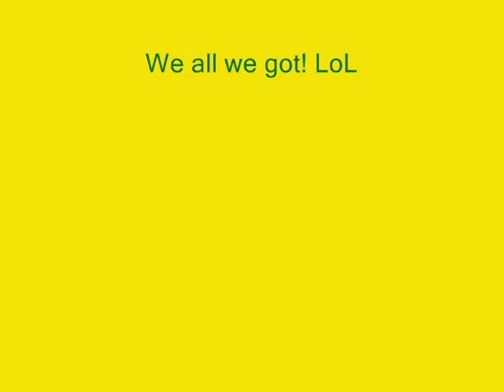The Zoo Chroeography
Bored made up sum10 fast to lil wayne the Zoo